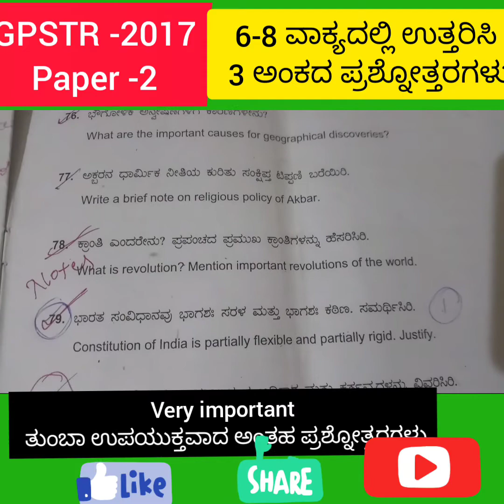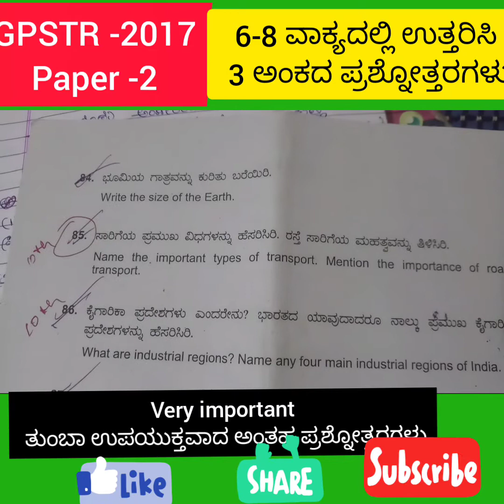GPSTR question paper analysis in 2017 in Kannada /3 ಅಂಕದ ಪ್ರಶ್ನೋತ್ತರಗಳು6-8 ವಾಕ್ಯದಲ್ಲಿ ವಿವರಣೆಯೊಂದಿಗೆ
GPSTR 2017 question paper analysis in Kannada
 paper 2 social science
 3 marks question and answer